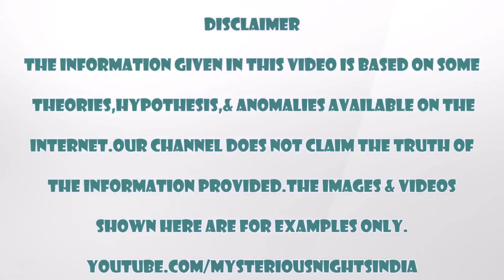Top 10 Haunted Railway Stations in Hindi | Episode - 60#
In today's video we will talk about topmost haunted railway stations of the world namely -
1. Bishan MRT station, Singapore
2. Macquarie fields railway station, Austrailia
3. Panteones Metro Station, Mexico
4. Glen Eden railway station, New Zealand
5. Waterfront railway station, Canada
6. Union station, Phoenix, USA
7. Conolly station, Ireland
8. Addiscombe railway station, England
9. Caobao road subway station, China
10.Begunkodor railway station, India